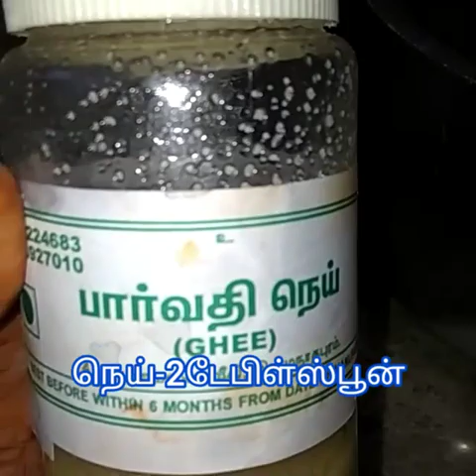குர்ச்சியா/Kurchiya/sweet recipe in tamil/kurchiya sweet/குழந்தைகளுக்கு பிடித்த ஸ்வீட் குர்ச்சியா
அரிசி மாவு தயாரிப்பது
பச்சரிசியை நன்றாக கழுவி எடுத்து மிஷினில் பருமாவு என்று சொல்லி அரைத்தெடுக்கவும்.அந்த மாவை வறுத்தெடுக்கவும்.அதை குர்ச்சியா,கொழுக்கட்டையும் செய்யலாம்.